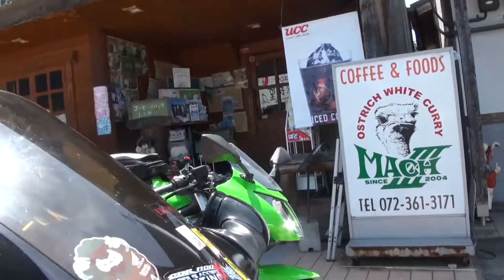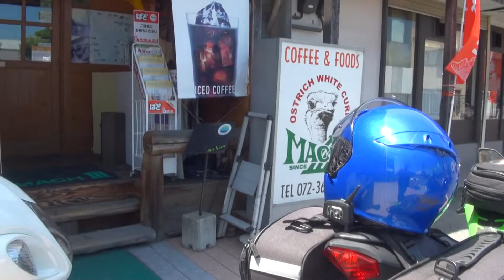TSRサウンドを聞け 2001 ホンダ・CBR1100XXスーパーブラックバード SC35 2001 HONDA CBR1100XX SuperBlackbird 三重県 鈴鹿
TSRサウンドを聞け　2001 ホンダ・CBR1100XXスーパーブラックバード　SC35　2001 HONDA CBR1100XX SuperBlackbird　三重県　鈴鹿　テクニカルスポーツレーシング　2013 スズキ・GSX1300Rハヤブサ　2015 Kawasaki Ninja250SL　2011 スズキ・GSX1300Rハヤブサ　2013 Suzuki GSX1300R Hayabusa　2015 カワサキ ニンジャ250スーパーライト